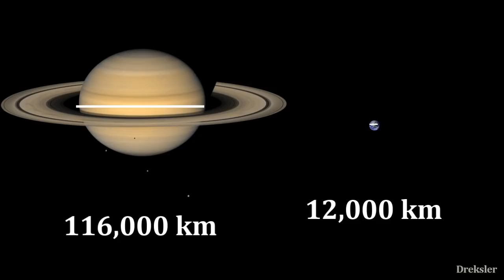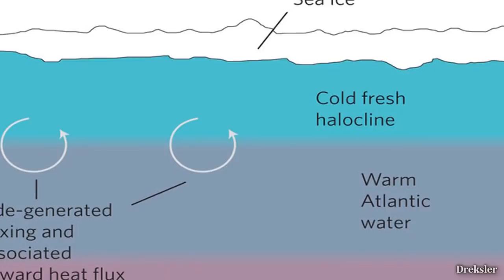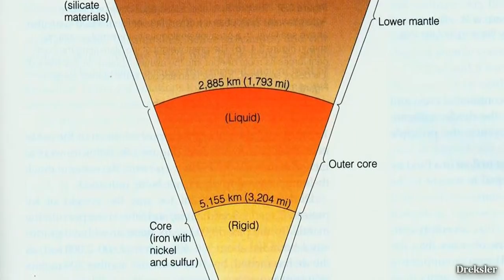If Earth Became a Moon of Saturn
Image at 0:21 is by Ron Miller, for more space art.
Saturn, planet that stands out in the solar system with it's majestic rings. In this video i take a look at what would happened if Earth became a moon of Saturn.